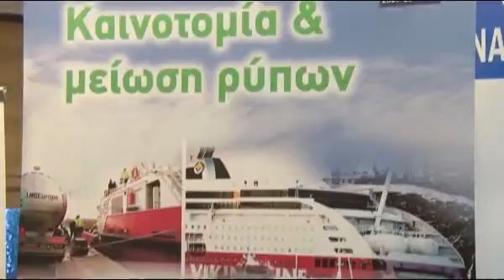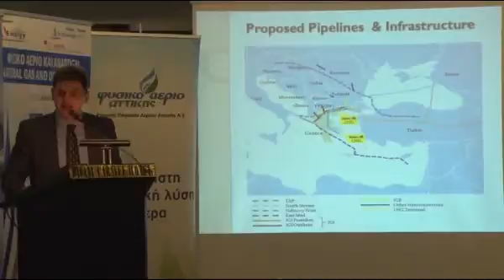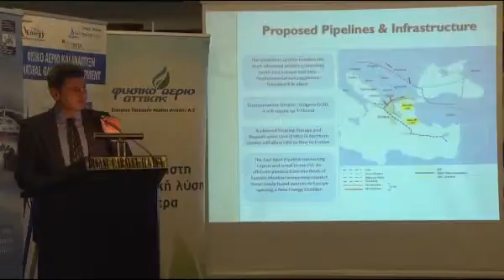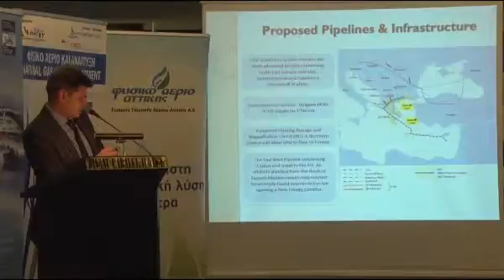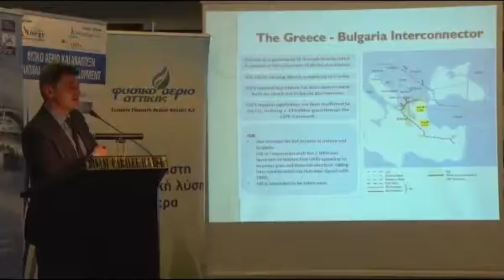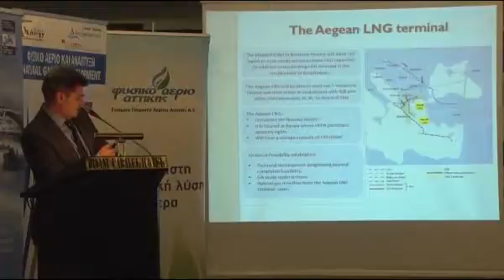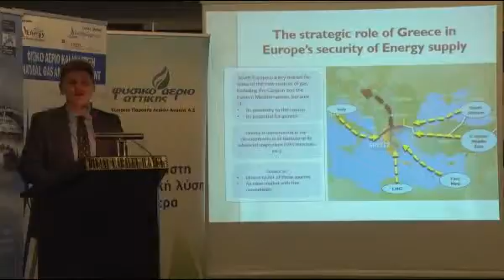Πράσινη ναυτιλία και υποδομές LNG / Νικόλαος Φαραντούρης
Η «πράσινη» ναυτιλία, οι υποδομές για το Υγροποιημένο Φυσικό Αέριο (LNG), το θεσμικό πλαίσιο, οι επενδύσεις, καθώς η ανάπτυξης της εφοδιαστικής αλυσίδας LNG - CNG στα νησιά και την ηπειρωτική χώρα, είναι τα κύρια θέματα της δεύτερης ημέρας του συνεδρίου «ΦΥΣΙΚΟ ΑΕΡΙΟ ΚΑΙ ΑΝΑΠΤΥΞΗ».

Ομιλία: Νικόλαος Φαραντούρης, Διευθυντής Δραστηριοτήτων Νομικών Υπηρεσιών και Νομικός Σύμβουλος ΔΕΠΑ

Το forum  πραγματοποιήθηκε  στις 5/11 στο ξενοδοχείο Divani Caravel, από την επενδυτική πρωτοβουλία Α-Energy Investments.